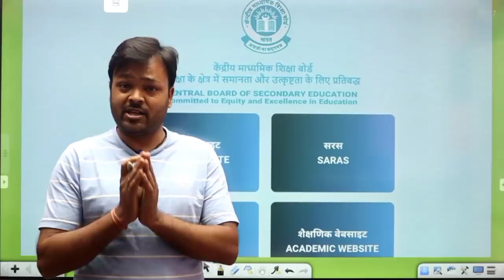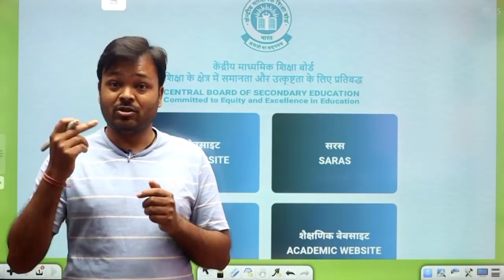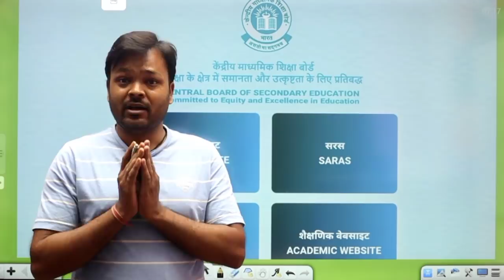LETS UNITE cancelBoardExam2021 sath milkar karna hoga hame JanHaiToJahanHai | Mathematics Analysis